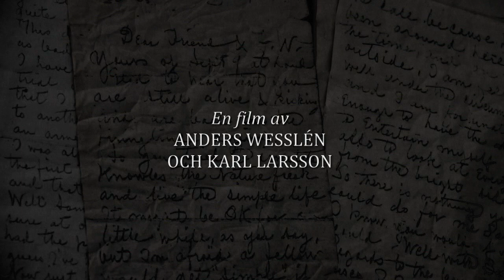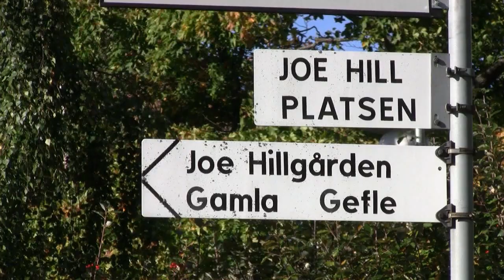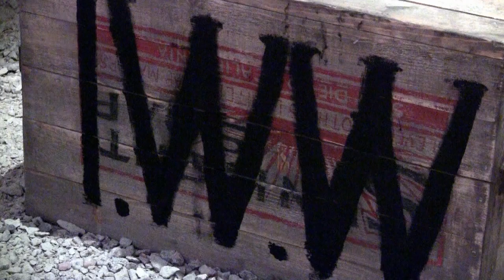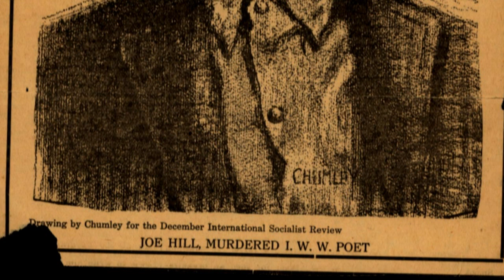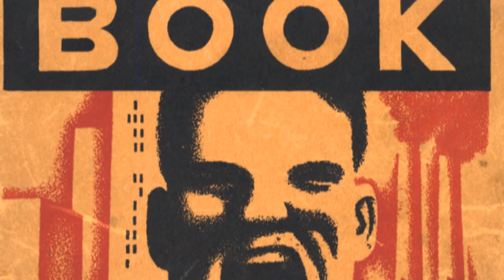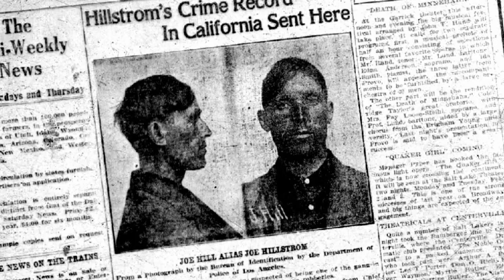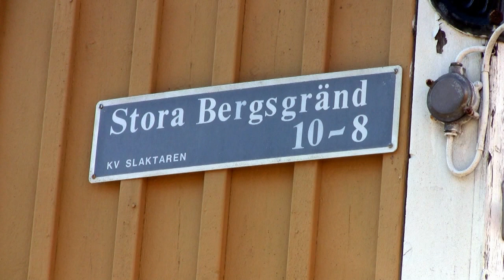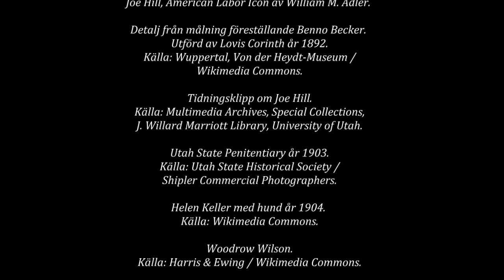Joe Hill - Documentary with English subtitles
A film by Anders Wesslén and Karl Larsson. Music by Joakim Westlund, Anders Åborg, The Giant's Dream and Per Erik Wesslén. (Thanks to Björn Abrahamsson for proofreading the subtitles.) Subtitles download